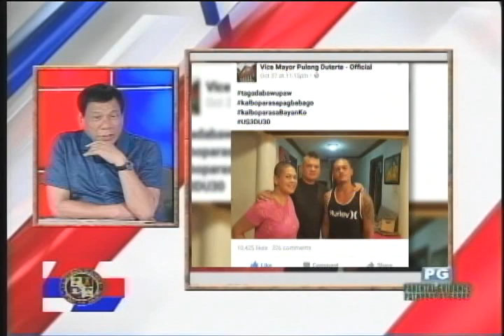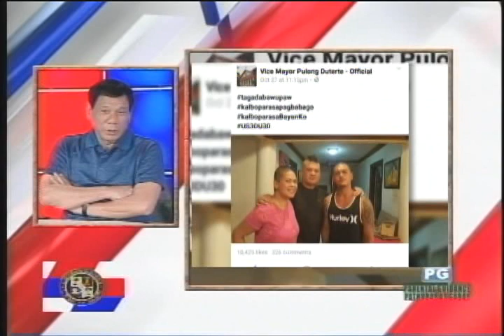GMPM Nov 1, 2015